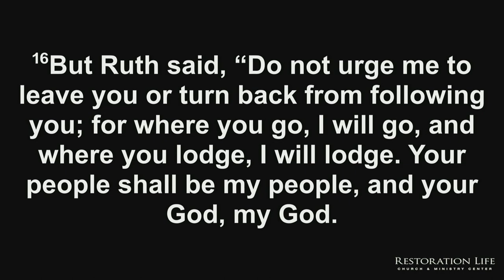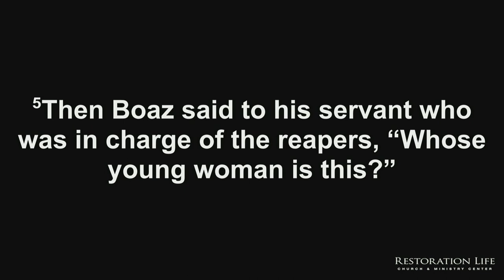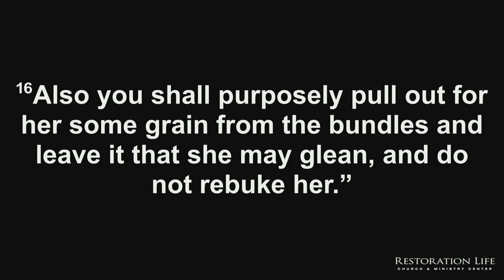12 - The Bride in the Book of Ruth - Theology of the Bride - Ken Kessler - 07-02-2023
This is Session 12 of our Forerunner School class, A Theology of the Bride, entitled The Bride in the Book of Ruth. In this session, Ken concludes his teaching on important Old Testament types and shadows of our bridal relationship with Christ. In this session, Ken draws important principles about the bride from the Book of Ruth. In the Book of Ruth, a Moabite woman, Ruth, follows her mother-in-law, Naomi, from Moab to Bethlehem and ultimately marries her kinsman-redeemer, Boaz. In this short four chapter book, there are amazing parallels between Ruth’s journey from Moab to marriage to our journey out of compromise to our marriage to our kinsman-redeemer, Christ. The study of Ruth adds very valuable insight to our understanding of how to make ourselves ready as a bride for Christ. - 012 - The Bride in the Book of Ruth - Theology of the Bride - 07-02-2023

Here's the prayer schedule for the 21 days.

Taught by Ken Kessler at Restoration Life Church & Ministry Center in Kennesaw, Georgia
SERVICE TIMES AND LOCATION
Church Together
975 Cobb Place Blvd Suite 315, Kennesaw, GA 30144

End